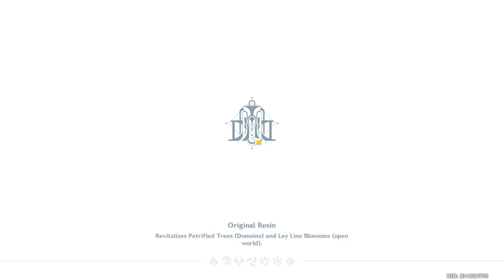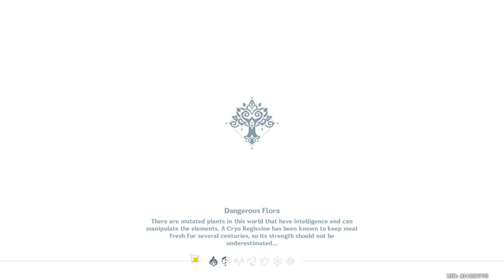further grinding part 5